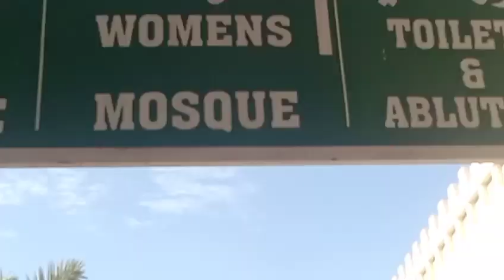Masjid Ayesha video